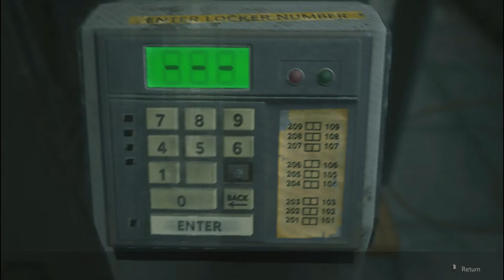Resident Evil 2 Remake - Gameplay Walkthrough Part 4 - Time to get out / Boss Fight